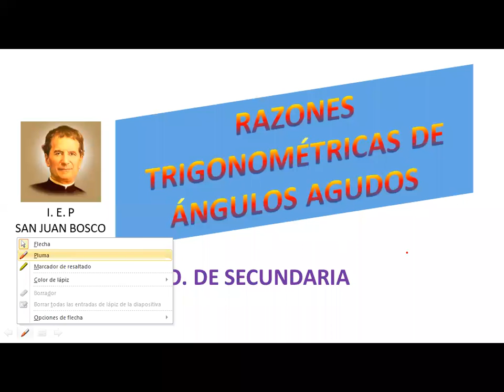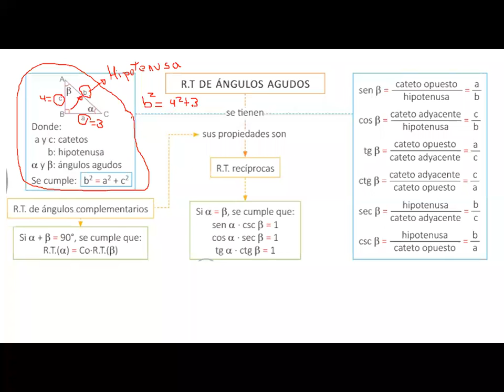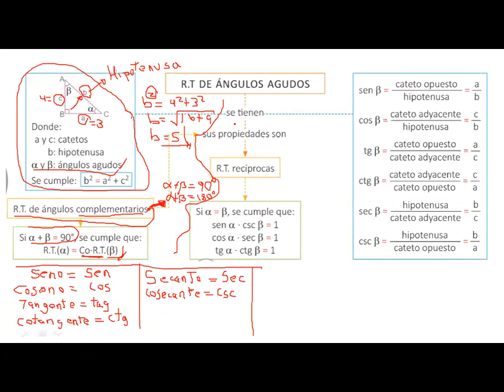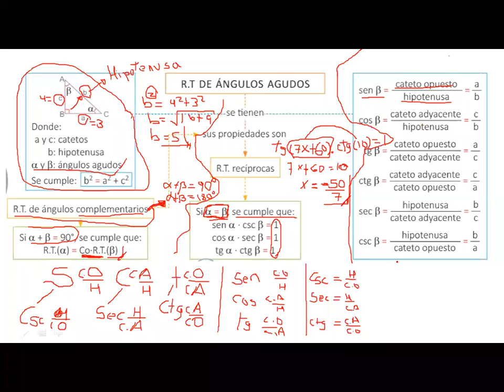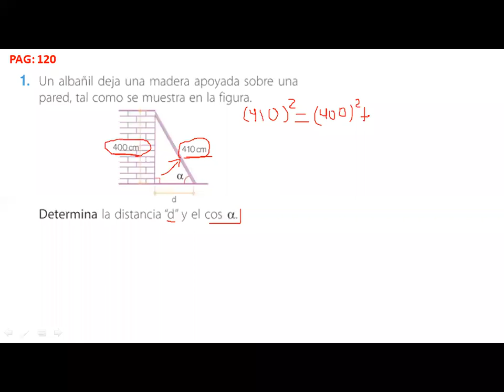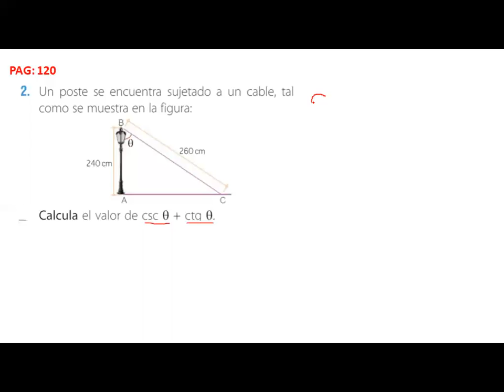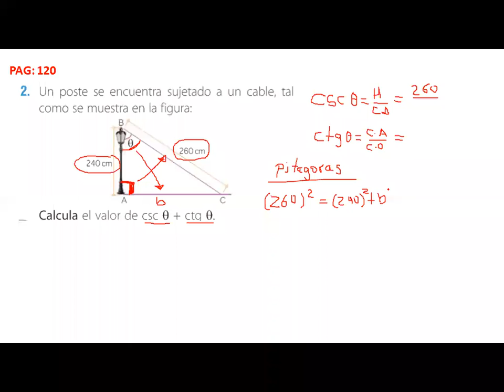RAZONES TRIGONOMÉTRICAS MATE 2º SEC